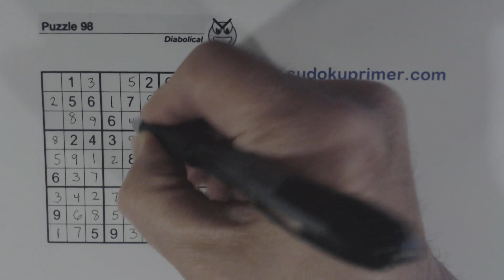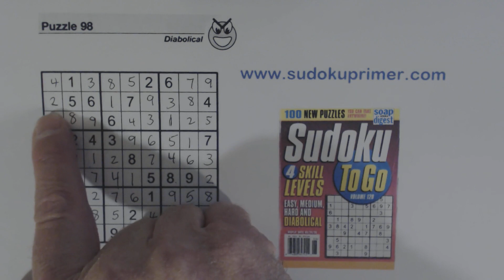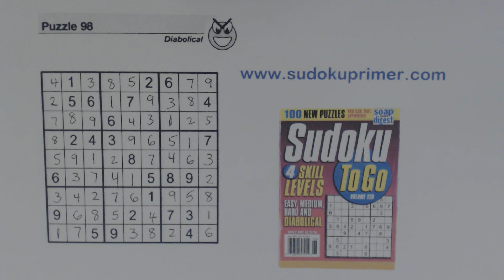Sudoku Primer 183 - Using Four Sudoku Tricks to Find One Number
Some puzzles are so hard that we need to use more than one technique to find numbers.  At one point in this puzzle we use

► the opposite pattern
► twins
► double row elimination
► and quadruplets

to find one number.  This helps us move ahead.  But we're not out of the woods after that.  We need to use some other advanced techniques to find numbers later on too.

to learn sudoku techniques and patterns.